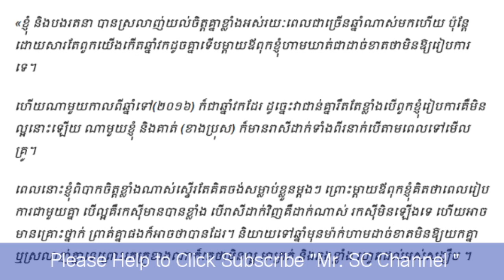ពិតទេ! គេថាអ្នកដែលកើតឆ្នាំដូចគ្នា មិនអាចយកគ្នាជាប្តីប្រពន្ធបានទេ,Khmer News Today, Mr. SC